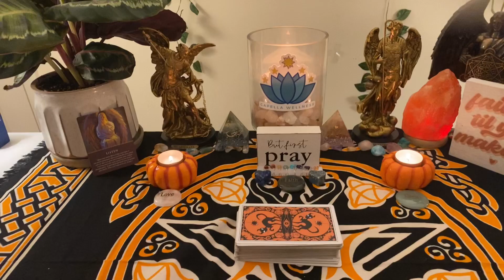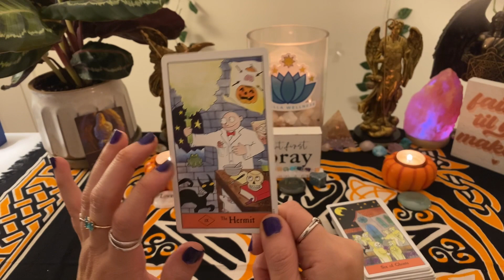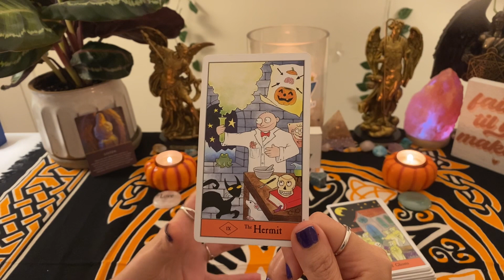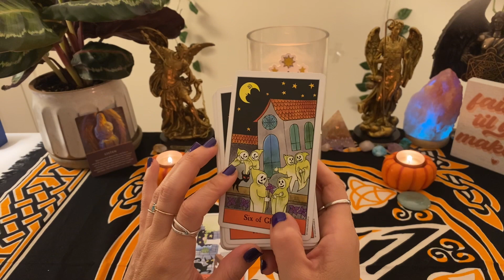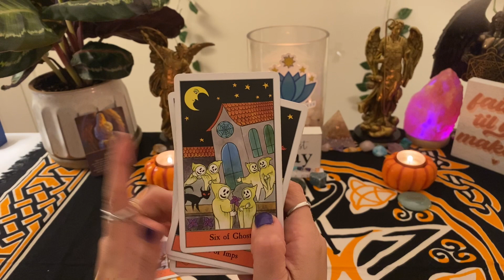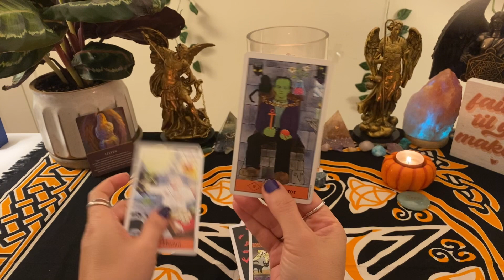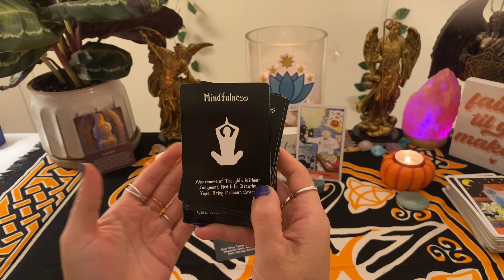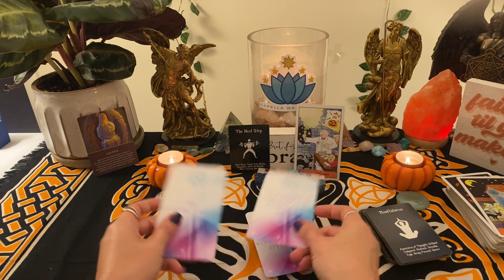📱 📞 🤴 SOMEONE'S ABOUT TO CONTACT YOU. THEY'VE SIGNIFICANTLY GROWN SPIRITUALLY. 🎃 OCTOBER 2 - 8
🚨 👉  GET ACCESS TO EXCLUSIVE CONTENT, IMPACTFUL MEMBERS-ONLY LIVE EVENTS AND READINGS, COACHING, SURPRISE BONUS READINGS, FREEBIES, UNLIMITED ACCESS TO EXCLUSIVE ASTROLOGY REPORTS AND VIDEOS, DISCOUNTS AND LOTS MORE WITH A CAPELLA MEMBERSHIP!

🌟WEEKLY ARCHANGEL MESSAGE TAROT READING🌟
👀  We’ll look into what the energies for this week look like, what guidance Holy Spirit and the Archangels have for us and what your wellness tip and affirmation of the week are.

🌟 These decks are exclusively designed and printed in the United States and are ready to ship😊

🌟AMAZON WISHLIST🌟

Elizabeth Gilbert💫